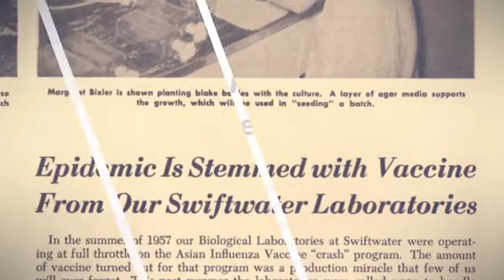Sanofi Pasteur Swiftwater site: 120 yrs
Sanofi Pasteur, the vaccines division of Sanofi (EURONEXT: SAN and NYSE: SNY), announced today that its first doses of the Fluzone® (Influenza Vaccine) portfolio for the 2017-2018 influenza (“flu”) season have been released by the U.S. Food and Drug Administration (FDA). Sanofi Pasteur has begun distributing initial shipments, representing the first of nearly 70 million total doses of seasonal influenza vaccine manufactured by the company for this upcoming influenza season. Widespread shipment of Fluzone Quadrivalent, Fluzone High-Dose and Fluzone Intradermal Quadrivalent vaccine to health care provider offices, pharmacies and other immunizers will begin in early August to support fall immunization campaigns.
“As we enter the Swiftwater site’s 120th year, it reminds us of our innovation and growth as we came to understand the science of influenza and its impact on human health,” said David P. Greenberg, M.D., Associate Vice President and Regional Medical Head North America, Sanofi Pasteur. “Influenza can be especially severe for the most vulnerable populations, including the elderly, young children and those with compromised immune systems; however, it can also have a serious health impact on otherwise healthy individuals. Sanofi Pasteur is and always has been deeply committed to improving public health by continuously striving to develop new vaccines and on improving existing ones.”